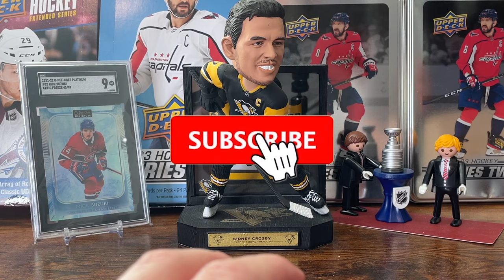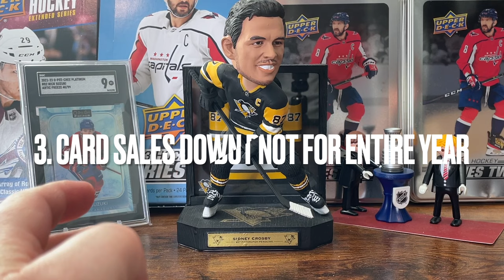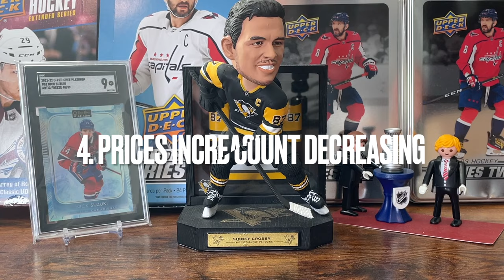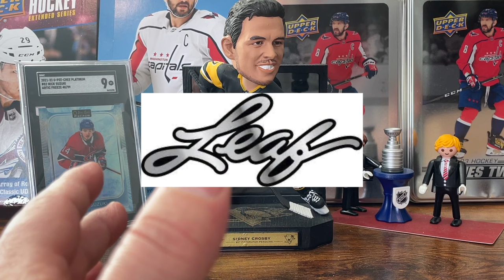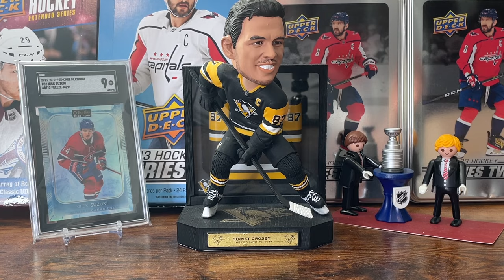Hockey Cards: 5 Things to Watch for in 2024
Get ready for an exhilarating ride through the world of hockey cards! In this video, I explore 5 crucial elements that will shape the landscape of hockey card collecting in 2024. From rising stars to game-changing trends, don't miss out on the insights that could redefine your card-collecting experience. Lace up your skates, grab your favorite card binder, and join me as I navigate the exciting journey ahead in the dynamic world of hockey card collecting.

If you wanna see me open & talk about more hockey cards & follow me on this journey of hockey card collecting, go ahead and hit that subscribe button so you don’t miss out on box breaks, in-depth card analysis, rookie spotlights and so much more.

Fan Mail!
Puck Mike
USA